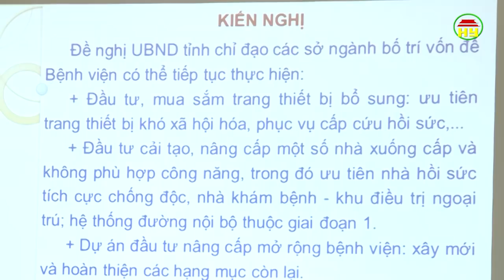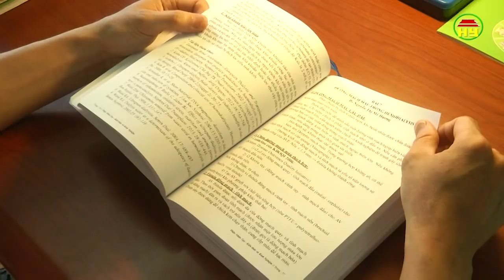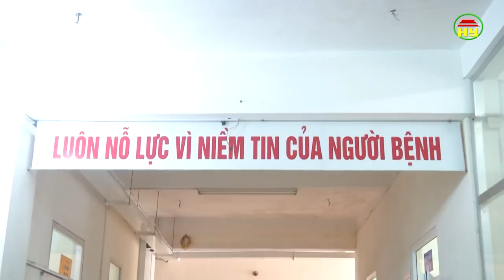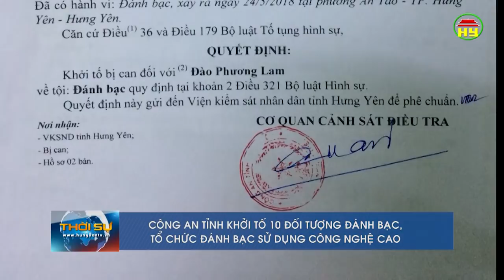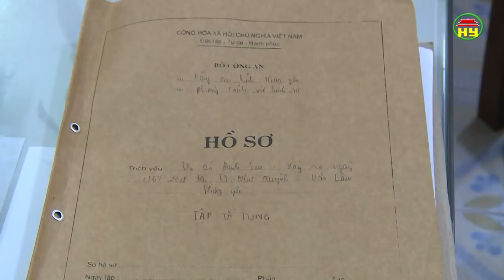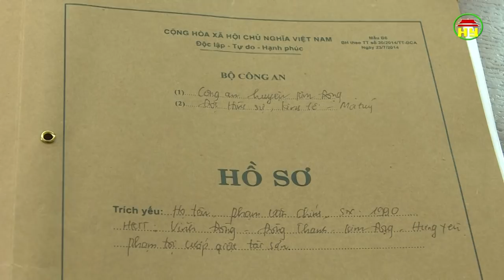Thời sự Hưng Yên thứ 4 ngày 06/06/2018